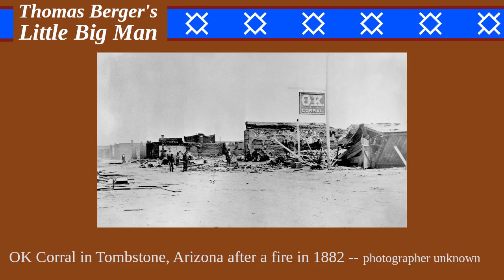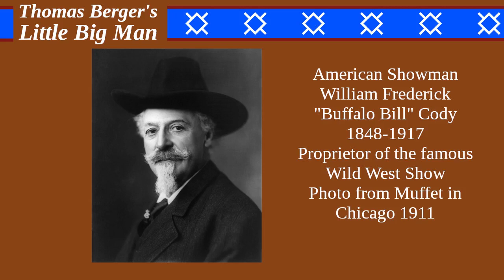Tall Tales (or True Tales?) of the Old West. Thomas Berger’s "Little Big Man"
What if you met a man who claimed to have lived through all the most notable events in history? Would you believe him? If not, would you listen anyway? Jack Crabb claims to have been there at every important event of the Wild West. You may know him by a different name – Little Big Man.